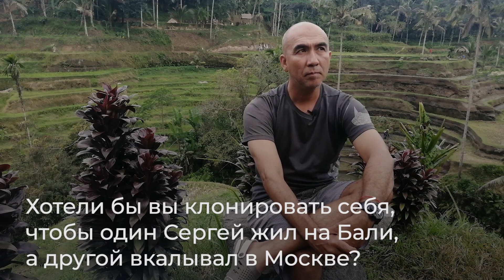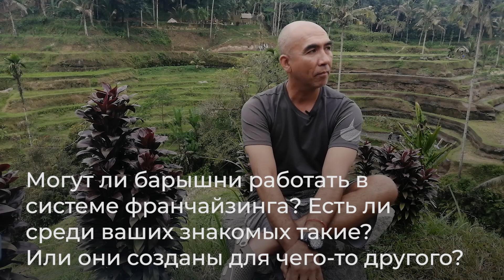Сергей Азимов о франшизах, Бали и барышнях в бизнесе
Бизнес-тренер Сергей Азимов ответил на серьезные и не очень вопросы БИБОСС:
0:11 - Хотели бы вы клонировать себя, чтобы один Сергей жил на Бали, а другой вкалывал в Москве?
0:48 - Важно ли для вас имя бренда?
1:32 - Если бы вы были вещью, то какому бренду она бы принадлежала?
1:47 - Семья - это тоже франшиза? Уместно ли такое сравнение?
2:09 - Если бы вы были главой мафии, какие бы принципы и заветы ввели для членов клана?
2:47 - Какую франшизу вы бы выбрали для себя?
3:03 - Если бы ваш сын купил франшизу, о чем бы вы спросили его в первую очередь?
3:23 - Совет тем, кто открывает франшизу, не имея опыта
3:53 - Могут ли барышни работать во франчайзинге? Или они созданы для чего-то другого?
4:45 - Доверяет ли Сергей Азимов рейтингам?